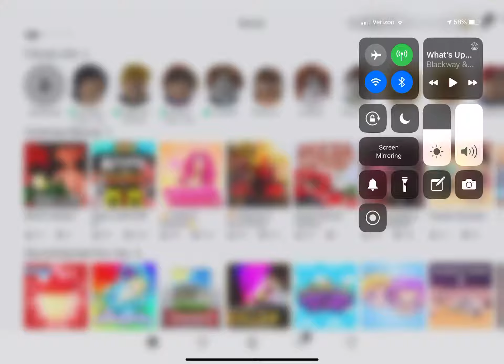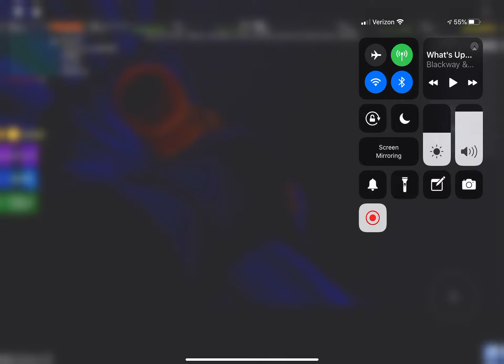Running from Bear🐻🏃🏻‍♂️🏃🏻‍♀️